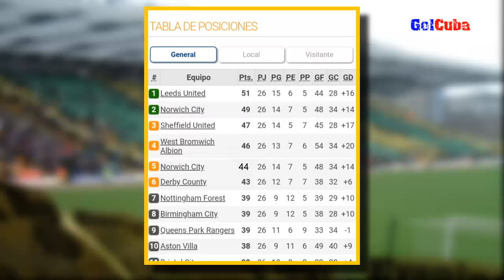Cubano Onel Hernández apunta a la Premier League | GolCuba 2019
Análisis futbolístico y estadístico de la actuación del cubano Onel Hernández con el Norwich City en la primera mitad de la temporada 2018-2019 de la Championship inglesa, con lo cual podría llegar a la Premier League.